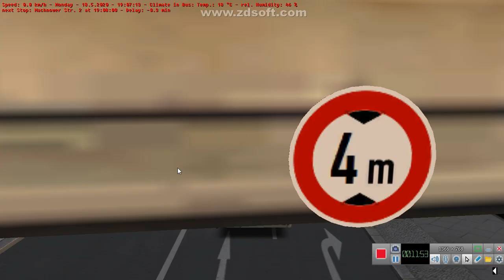Omsi 2 Berlin X10 Line 285 From Am Waldfriedhof to Wupperstr. With MAN NG312